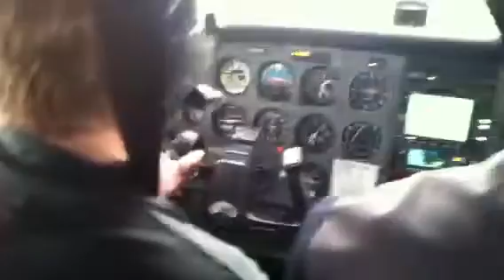Alex peck flying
Alex flight lesson